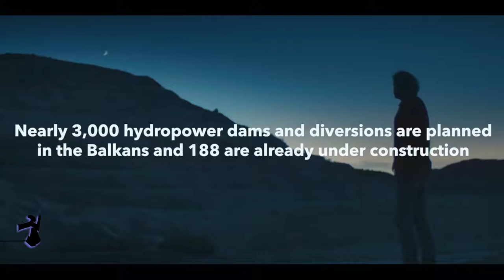The Rivers 2